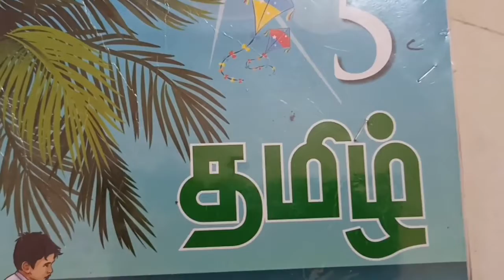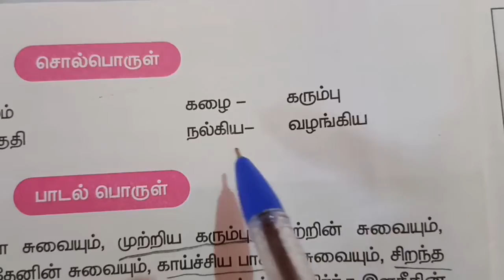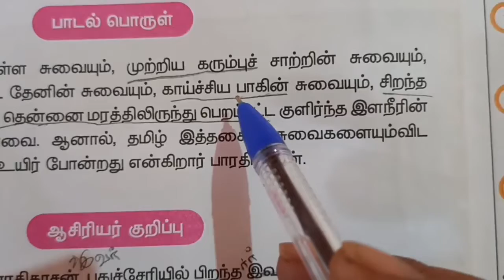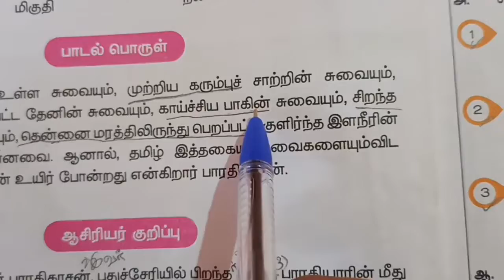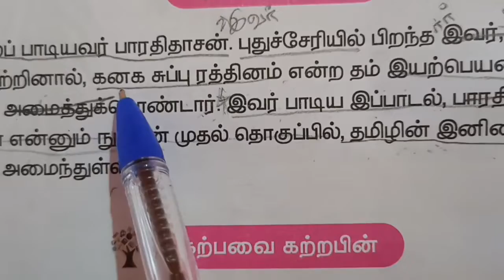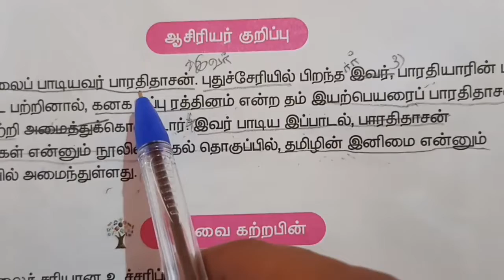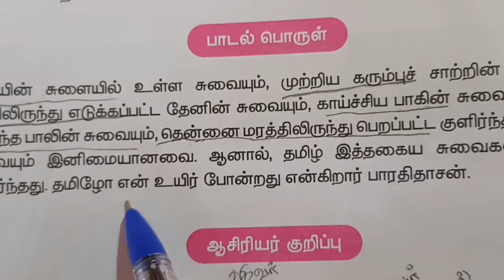தமிழ் வகுப்பு 5 பருவம் 1 பக்கம் 1 2 CBSE Tamil Class page 1 2 தமிழின் இனிமை SRT TAMIL ENTERTAINMENT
தமிழின் இனிமை தமிழ் வகுப்பு 5 பருவம் 1 பக்கம் 1 2 CBSE Tamil Class page 1 2 SRT TAMIL ENTERTAINMENT

⌚ Timestamps ⌚
0:00 தமிழின் இனிமை

தமிழ்நாடு அரசு ஐந்தாம் வகுப்பு தமிழ் பள்ளிக் கல்வித்துறை இயல் ஒன்று மொழி பாடல் தமிழின் இனிமை புரட்சிக்கவிஞர் பாரதிதாசன் பக்கம் 1 2 சொல் பொருள் பாடல் பொருள் ஆசிரியர் குறிப்பு கற்பவை கற்றபின்
CBSE TamilNadu Tamil lesson 1

தமிழின் இனிமை
கனியிடை ஏறிய சுளையும் – முற்றல்

தமிழ்நாடு அரசு ஐந்தாம் வகுப்பு முதல் பருவம் தொகுதி 1 தமிழ் பள்ளிக் கல்வித்துறை இயல் ஒன்று மொழி பாடல் தமிழின் இனிமை புரட்சிக்கவிஞர் பாரதிதாசன் பக்கம் 1 2 சொல் பொருள் பாடல் பொருள் ஆசிரியர் குறிப்பு கற்பவை கற்றபின்
tamilnadu arasu govt inthaam vaguppu muthal paruvam thoguthi 1 thaimil pallikkalviththurai iyal onru moli paadal tamilin inimai puratchikkavaignar paarathithaasan pakkam 1 2 page 1 2 sol porul paadal porul aasiriyar kurippu katpavai kattrapin
5th std Tamil
5th std standard tamil
Fifth standard
state board
tamil text book

5th std term 1
5th std term i tamil

5th std tamil 1st term new book
5 th std 1 st term
5th standard i st term lesson 1